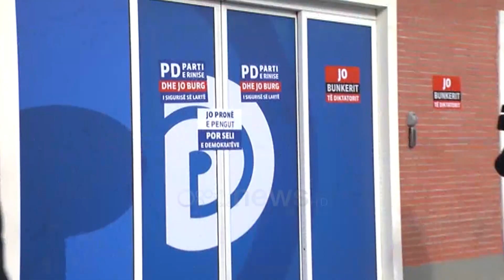Basha shijon kafen te lokali i selisë së PD, të rinjtë nuk futen dot se dyert janë të mbyllura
Lulzim Basha i ka mbyllur dyert e selisë edhe përfaqësuesve të FRPD.

Ata nuk janë lejuar të hyjnë në seli ditën e sotme, për të zhvilluar mbledhje. Një nga anëtaret e FRPD-së u shpreh se ajo që po ndodh me selinë, mbyllja e dyerve për të rinjtë është e paprecedentë.

"Kjo është një situatë e turpshme që ka ndodhur për herë të parë në kaq vite që ne angazhohemi dhe nuk lejohemi të futemi në seli. Kjo seli nuk është pronë e askujt, është pronë e demokratëve, e të rinjve dhe t'i mbyllësh derën të rinjve është një situatë e paprecedent, e turpshme. Është hera e parë që ne përballemi me këtë situatë.

Gazment Bardhi deklaroi dje, 5 janar se  duhet njoftuar administrata e selisë për të hyrë brenda.